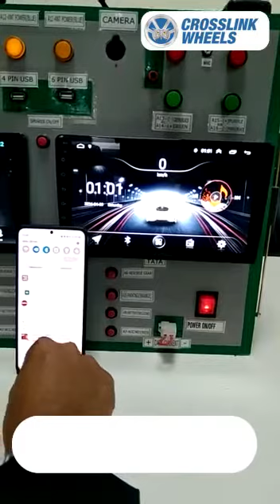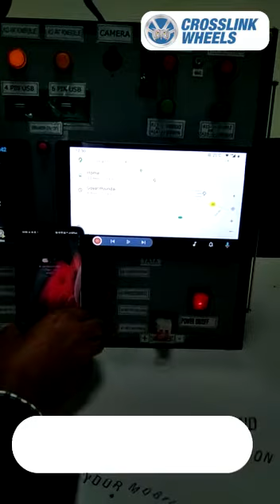How To Connect Android Auto To Your Music System (Wireless) By Crosslink Wheels